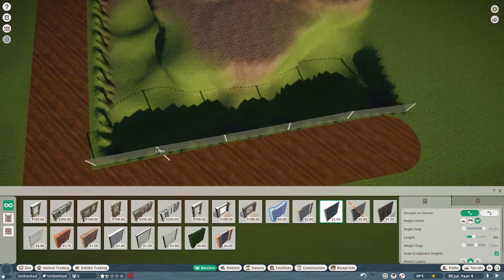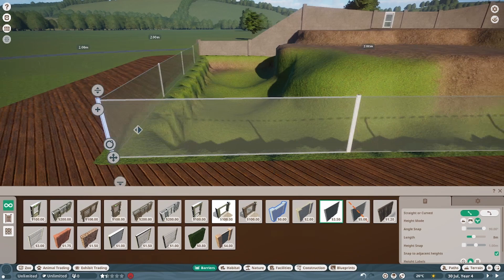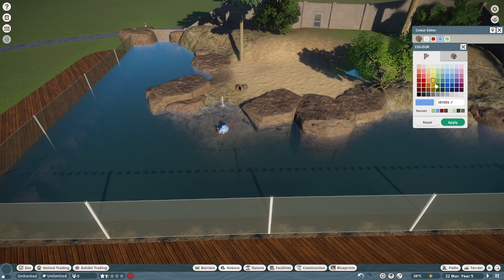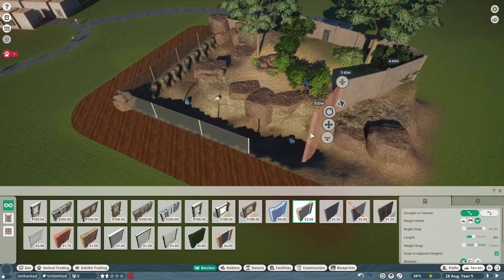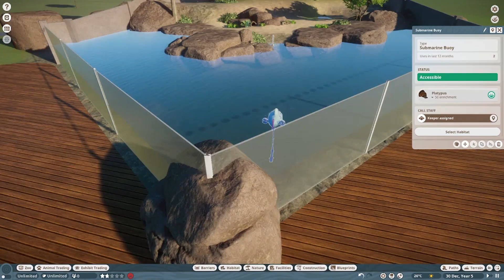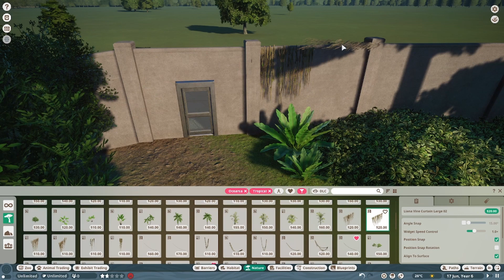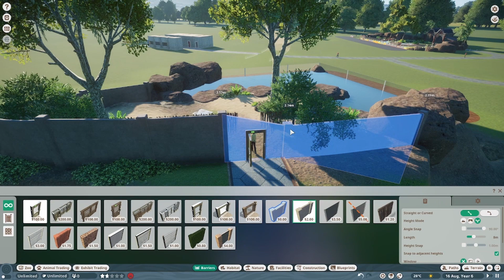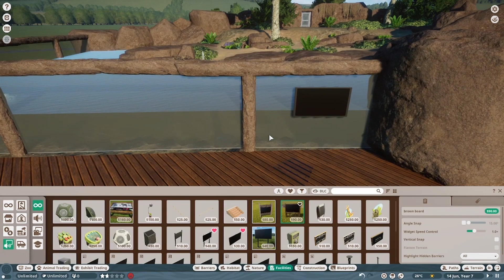building a platypus habitat in planet zoo | lo-fi speedbuild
a silly little build for these silly little creatures!!
i do feel like i might have made the habitat too big even after shrinking it a few times but i am really bad at scale in this game LOL im learning

► download my sims builds on the gallery - heatherb14x